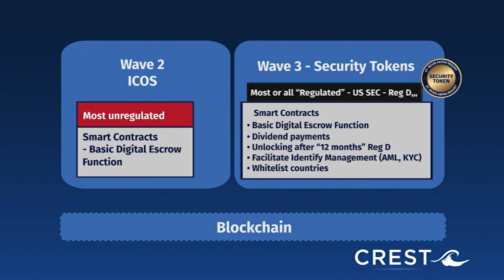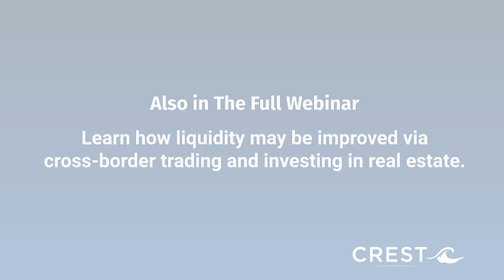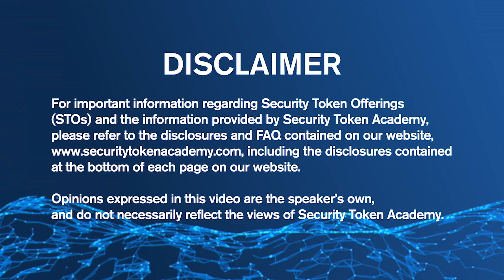CRE Case Study Webinar Preview: The Tokenization of The St. Regis Aspen Resort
In a first-of-its-kind multi-city webinar on tokenization of Commercial Real Estate, Crest.io (a project of the Security Token Academy) provides a detailed case study on the tokenization of the St. Regis Aspen Resort.

These highlights show how the webinar explored the disruptive forces that are emerging in commercial real estate (CRE) financing. To watch the full webinar, please register on Crest.io

Valuable insight came from these experts:
-Stephane De Baets, founder & president of Elevated Returns
-Jeffrey Davis, senior managing director of JLL’s Hotels & Hospitality Group
-Jay Bernstein, Head, REIT & Specialty Finance Practices, Clifford Chance
-Henry Elder, co-founder of Digital Asset Advisors
-Our Expert Guest Host: Rick Kirkbride, partner in the Real Estate Practice of Paul Hastings and chair of the firm’s Hospitality & Leisure Practice Group